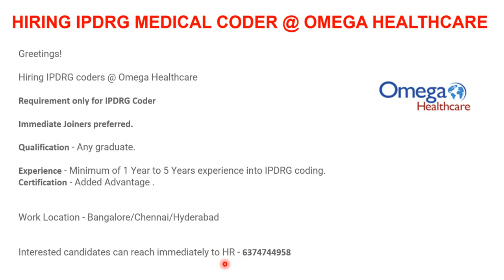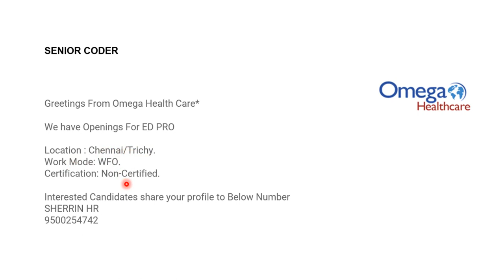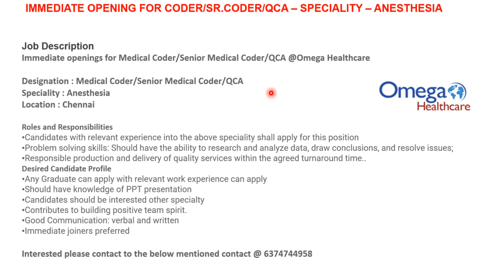MEDICAL CODING JOBS FOR EXPERIENCED